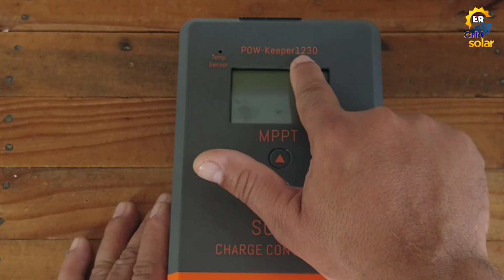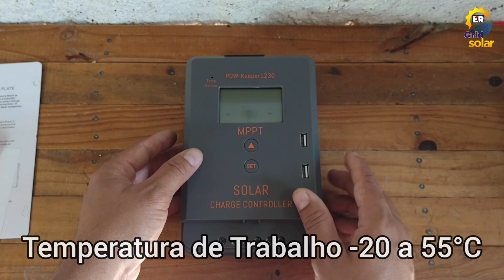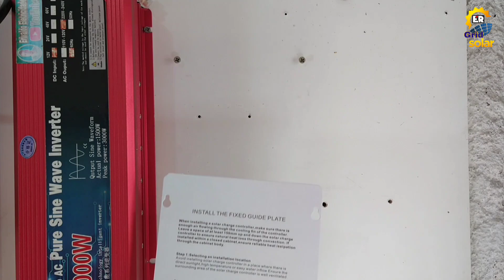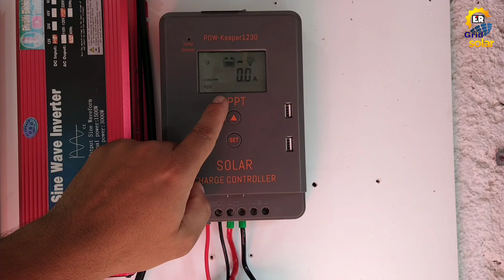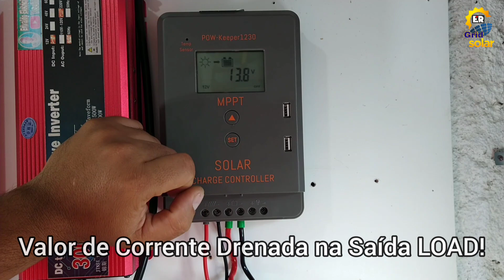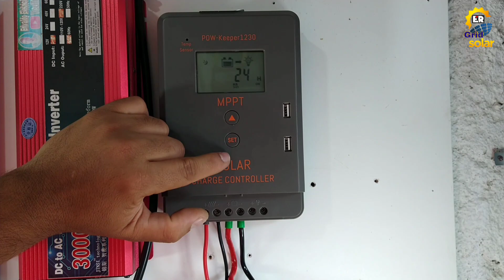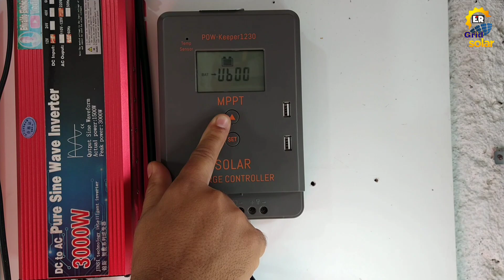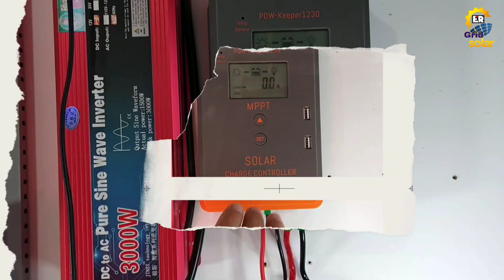POW - Keeper 1230, Novo Controlador de Carga MPPT Custo x Benefício da PowMr!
A PowMr Lança Nova Série de Controladores de Carga de 20 - 40A, POW - Keeper 1220, POW - Keeper 1230 e POW - Keeper 1240.
Nesse vídeo eu faço o Unboxing e Review do controlador de carga MPPT de 30A POW - Keeper, Comprei esse controlador de carga no site Aliexpress, por ele ser um controlador de carga que se enquadra na categoria de Controlador de carga MPPT custo x Benefício pois é um Controlador de Carga de uma marca bem conhecida, bom e barato, então mostro como ligar o controlador de carga POW - Keeper, como configurar o Controlador de carga MPPT POW - Keeper, quanto de painéis posso ligar no Controlador POW - Keeper de 30A, qual é a tensão máxima dos painéis para ligar no Controlador POW - Keeper de 20, 30 e 40A e as características do novo PowMr Séries Keeper 1220, 1230, 1240,  esse é primeiro vídeo do novo Controlador de Carga POW - Keeper da PowMr no YouTube!

LINK DO CONTROLADOR DE CARGA MPPT POW - Keeper APRESENTADO NO VÍDEO

Controlador de carga MPPT POWMR 60A antigo:

Novo controlador de carga MPPT PowMr:

Controlador MPPT PowMr antigo:

Controlador de Carga MPPT Fangunpsun 50A:

Chave de transferência automática ATS:

DPS DC 80kA:

BALANCEADOR DE BATERIAS:

Contator modular Toct1- 25, 2NO + 2NC:

Relé de Corrente  BEMG30NO:

Trilho din - 10cm:

Trilho din - 10cm:

Chave de transferência manual:

DPS DC: